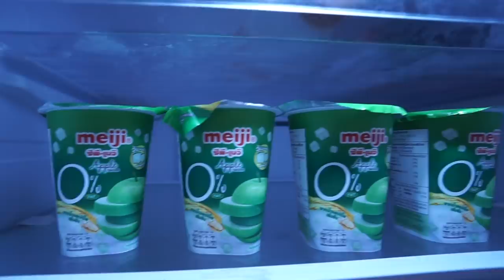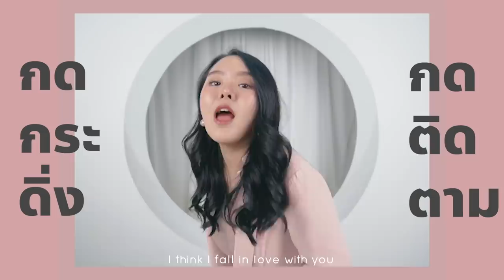ชาบูชีสยืด 19 บาท ถูกมาก อร่อยมาก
ใครสายชาบูต้องดู!!
วันนี้โมจะพาไปพิกัดร้านชาบูเด็ด ที่ราคาถูกมากกกกก แค่ 19 บาทเอง!!
ราคาดีแบบนี้ คุ้มแบบนี้ โมเลยต้องควบคุมอาหารแบบ IF เพื่อโมจะได้กินชาบูเต็มที่ และตัวช่วยของโมในวันนี้ ที่กินแล้วต้องไม่ฝืนแอ๊บอิ่ม นั่นก็คือ โยเกิร์ตเมจิสูตร 0 % รสใหม่มาคือรสแอปเปิ้ลแท้ ๆ
การกินชาบู 19 บาทของโมจะเป็นยังไง ฟินขนาดไหน ไปดูกันเล้ยยยย~